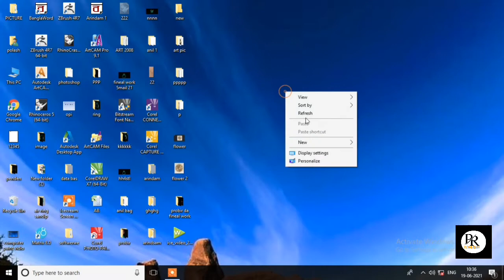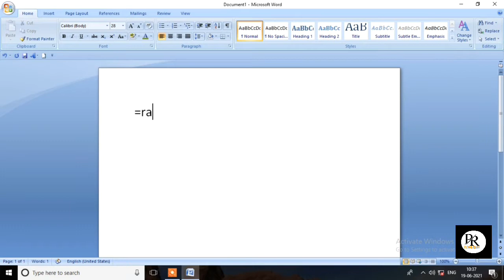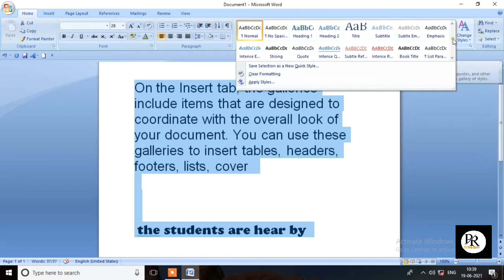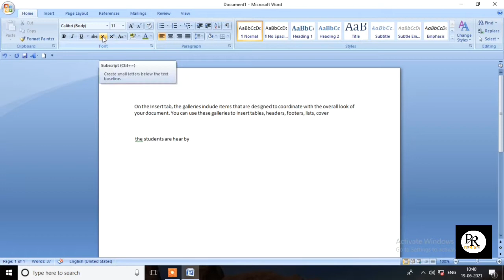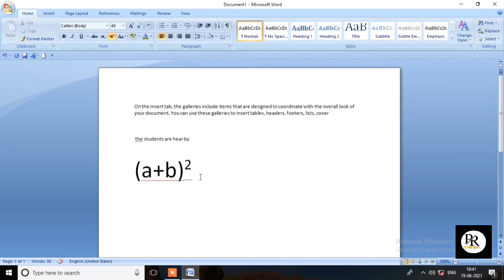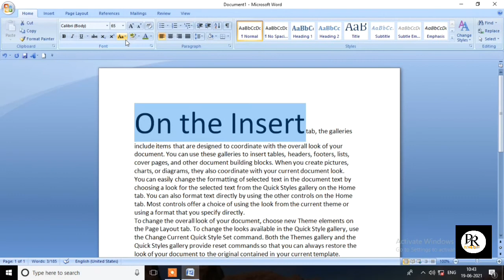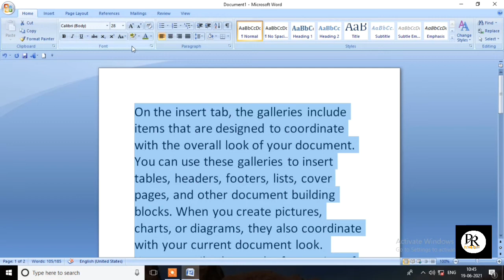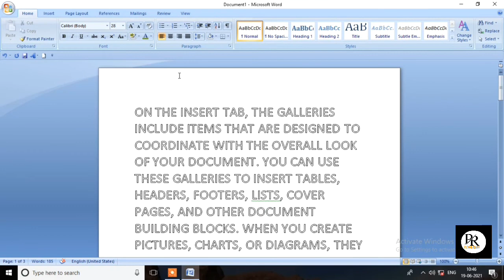Ms word Font option (Home tab)/MS word me Font option ka use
Ms word me Font option
ms word me font menu
ms me clear formatting
how to use font option in ms word
how to use clear formatting in ms word
dca computer course in Bengali

Ms word

এই ভিডিওতে  আমরা ফ্রন্ট এর ব্যবহার শিখব।।